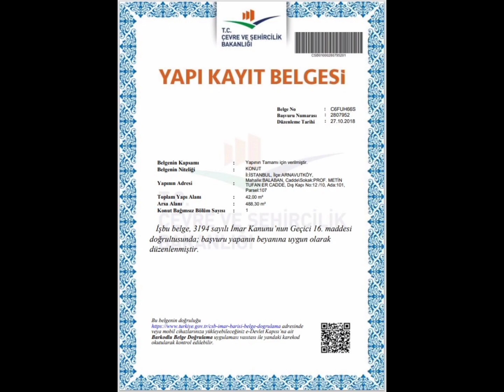AVERİ GROUP -122- BUNGALOV EV ORMAN İÇİ YAZLIK İSTANBUL HAVALİMANI YANI !!!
EVİMİZ 2+1 ŞEKLİNDEDİR TOPLAM KAPALI  ALAN 80 m2 dir.

2017 YILINDA ÇEVRE ŞEHİRCİLİK BAKANLIGI TARAFINDAN ALINMIŞ YAPI KAYIT BELGESİ MEVCUTTUR.

ELEKTRİK VE SU HATLARI BULUNMAKTADIR

PRONET ALARM SİSTEMİ HAREKETE DUYARLI KAMERA SENSÖRLERİ İLE 7/24 GÖZETİM ALTINDADIR

ETRAFI TAŞ DUVAR VE FERFORJE DEMİRLERLE CEVRİLİ OLUP PEYZAJ VE OTOMATİK SULAMA SİSTEMLERİ İLE DONATILMIŞTIR

EVİN EŞYASIZ FİYATIDIR ( EŞYALAR İSTENİLİRSE ​ANLAŞILDIGI TAKTİRDE VERİLEBİLİR)

TÜM İLANLARIMIZ İÇİN SİTEMİZİ İNCELEYEBİLİRSİNİZ